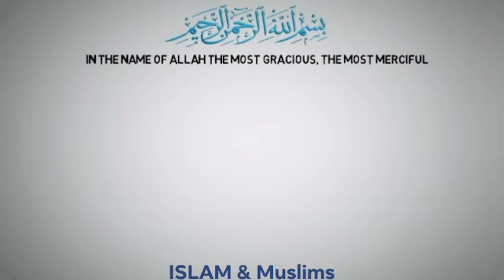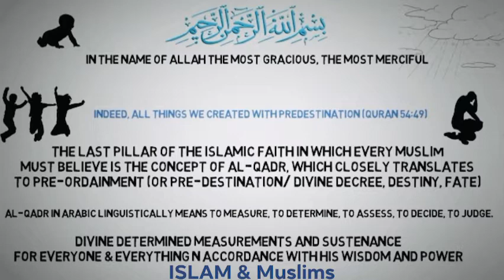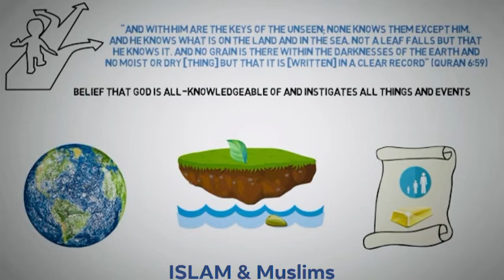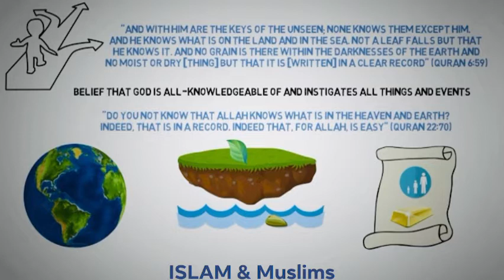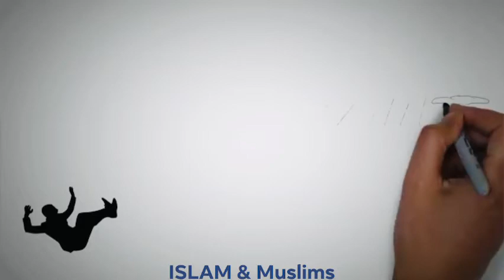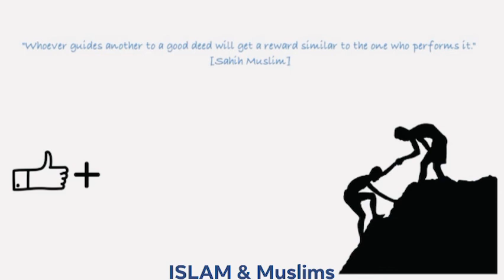THE SIXTH PILLAR OF FAITH - BELIEVE IN DIVINE DECREE (Al-Qadar - Islam) 2022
Belief in Divine Decree (Al-Qadar) 2022

• Al-Qadar is what Allah decrees for every single creation based on what has preceded in terms of His Knowledge and in accordance with His Wisdom. Belief in this pillar is to believe that everything that happens, good or bad, happens only according to Allah’s divine decree.

• Zaid ibn Thabit, a Companion of the Prophet (peace be upon him), once said:

‘I heard the Messenger of Allah (peace be upon him) say: “If Allah were to punish the inhabitants of His heavens and of His earth, he would do so and He would not be unjust towards them. And if He were to have mercy on them, His mercy would be better for them than their own deeds. If you had the equivalent of Mount Uhud (a mountain near Madinah) which you spent in the cause of Allah, that would not be accepted from you until you believed in the Divine Decree and you know that whatever has befallen you, could not have passed you by; and whatever has passed you by, could not have befallen you; and that if you were to die believing anything other than this, you would enter Hell.”

• Whatever of good reaches you, is from Allah, but whatever of evil befalls you, is from yourself. And We have sent you [O Muhammad], to the people as a messenger, and sufficient is Allah as Witness.
Quran - Chapter 4, Verse 79